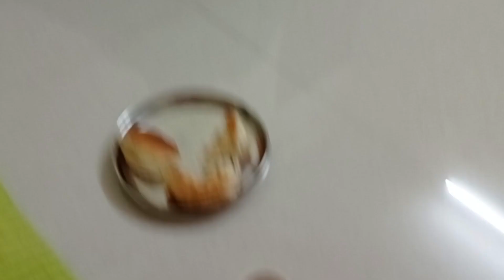Enjoying me time.....khola akasa au rimjhim barsa